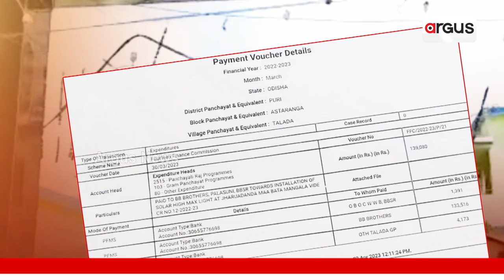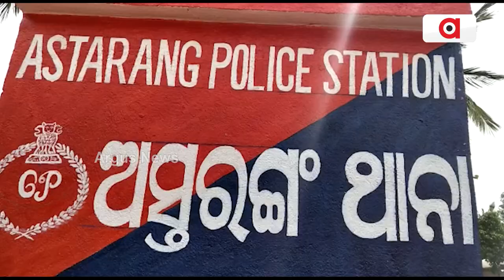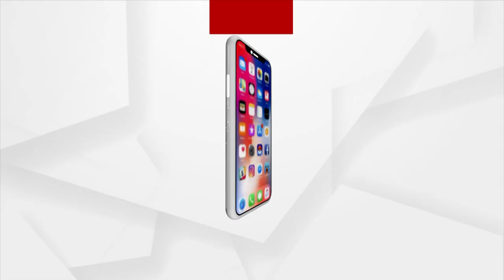Where Are The High Max Lights?